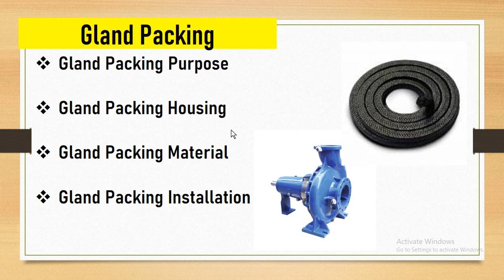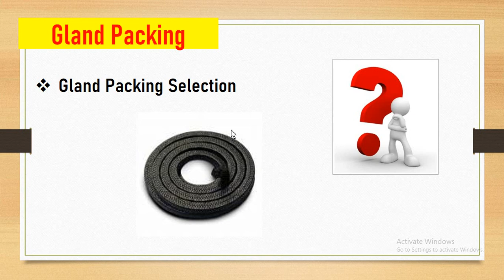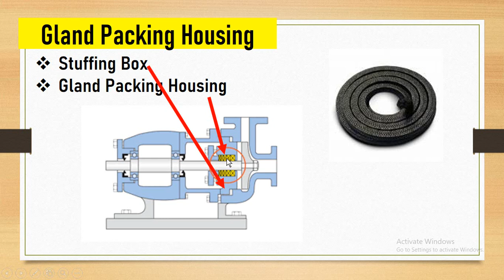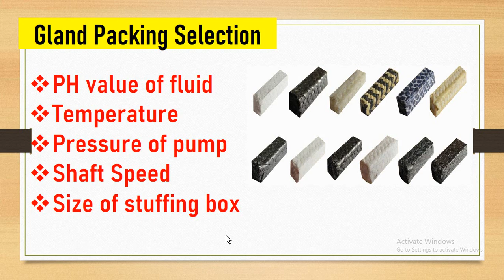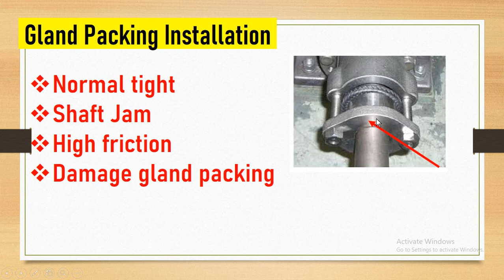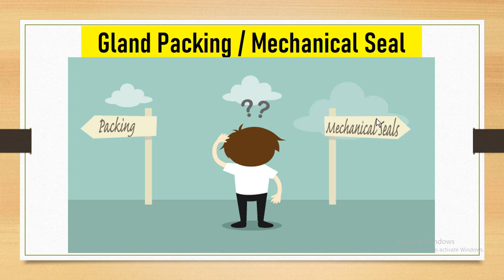Gland Packing in Centrifugal Pumps || Types of Gland Packing || How to Replace Gland Packing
Gland packing ko pump me kyu lagaya jata h